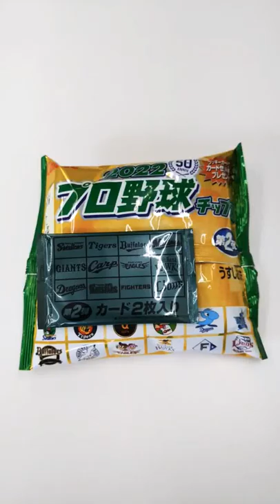プロ野球チップスカード 2022 外崎修汰選手 野間峻祥選手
カルビー　プロ野球チップス　2022　第2弾

埼玉西武ライオンズ　外崎修汰選手（レギュラーカード）
広島東洋カープ　野間峻祥選手（レギュラーカード）